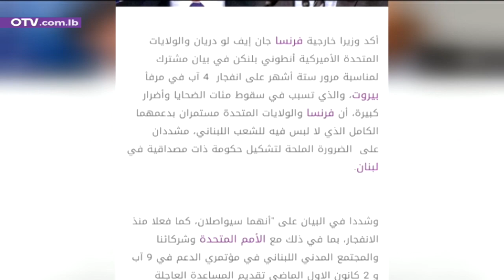تشكيل الحكومة: عين على الحركة الفرنسية وأخرى على جولات الحريري